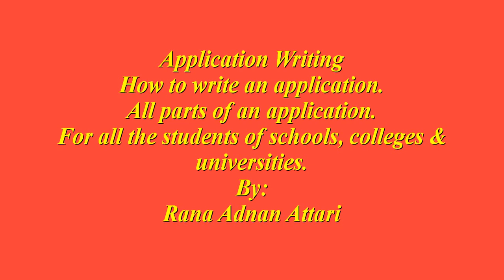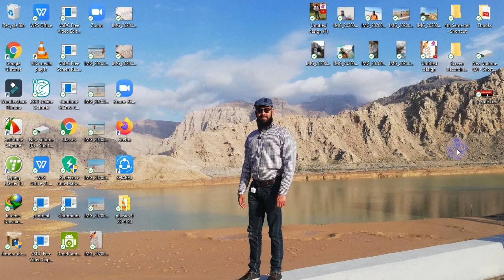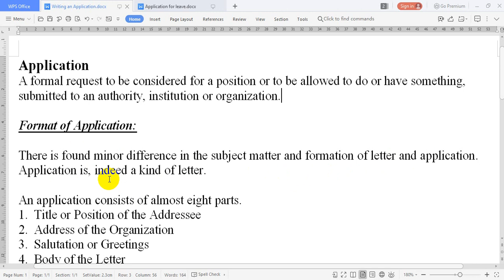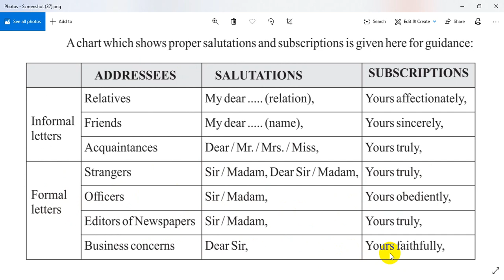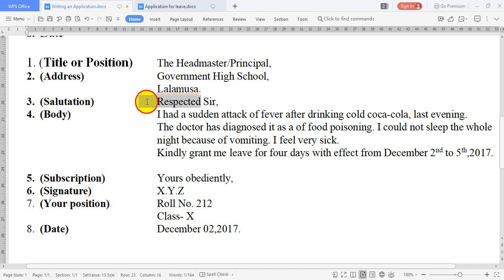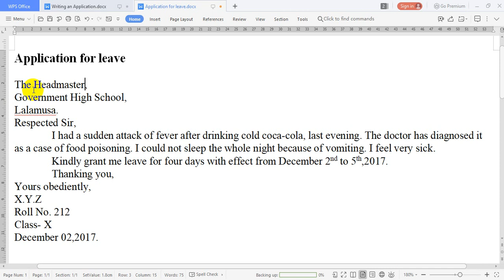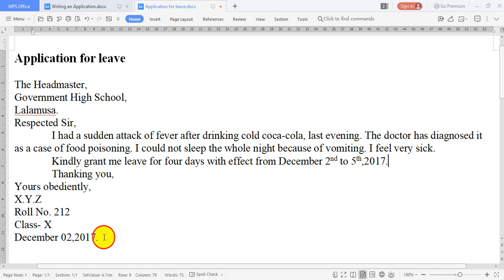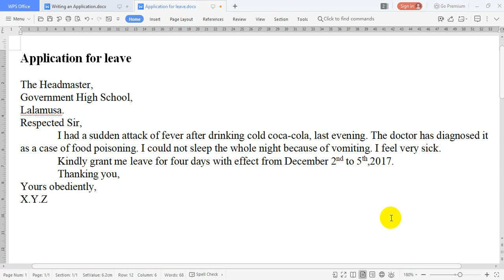How to write an Application For All Classes Of School, College & University Urdu- Rana Adnan Attari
In this online lecture, Sir Rana Adnan Attari is explaining 9th Class, Matric, Intermediate, Graduation and Masters level English Grammar Paper B. The topic being discussed is
Application Writing by Rana Adnan Attari.

Gujranwala Text Book Board, Punjab Text Book Board, Sindh Text Book Board, KPK Text Book Board 9th Class Book 1 lecture is conducted in Urdu/Hindi/English. This lecture for 9th Class English Grammar Paper B is created for all students who want to prepare this topic in detail by Rana Adnan Attari.

This video has been made for all the students of School, College and Universities.
In this Video all the types and kinds of Application have been discussed in full details in Urdu, Hindi and English Language by Rana Adnan Attari.

In this videos Rana Adnan Attari is discussing Application writing in full details in all the languages.

The main focus of this channel is not just translating in Urdu but also to increase vocabulary and speak English correctly and this effort has been made by Rana Adnan Attari.
This video has specially been made for the students of class nine, 9 for the students of Bise Gujranwala Board, GRW, Federal Board, Punjab Board and all over the Pakistan by Rana Adnan Attari.
In this video all the English words has been explained in Urdu and English by Rana Adnan Attari.
This video will help the students to appear in final term exams as well as in supplementary exams.

This channel has also made a video on very first paragraph of The Saviour of Mankind. Here is the link:

This channel has also made a video on second paragraph of The Saviour of Mankind. Here is the link:

This channel has also made a video on paragraph no 3 and 4 of The Saviour of Mankind. Here is the link:

This channel has also made a video on grammar ( Parts of Speech ) by Rana Adnan Attari. Here is the link:

Things channel has also made videos on other topics of the novel Things Fall Apart. Link as follows.

This Channel “Rana Adnan Attari” has another video for Teachers to use Google Classroom and the link is as follows:

Another video for students to Check online Plagiarism Free is here in this channel, the link is as follows:
For Contact